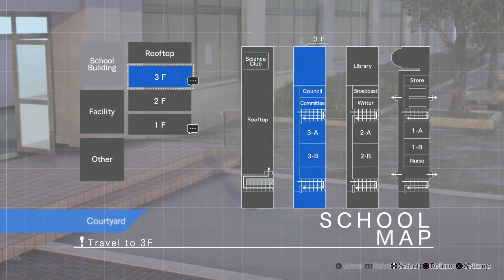Pikang's Gaming Time: Blue Reflection: Sword of the Girl Who Dances in Illusions Gaiden 19